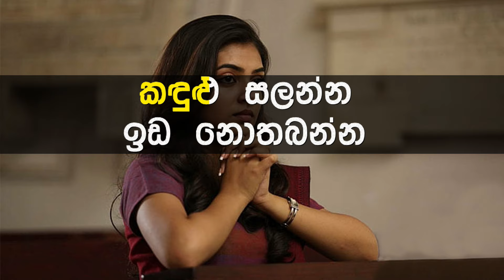Golu Hadawatha Karaoke with Lyrics (Without Voice)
ගායනය     : පෝල් ප්‍රනාන්දු
සංගීතය     :
පද රචනය :